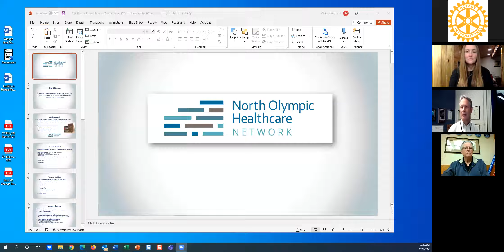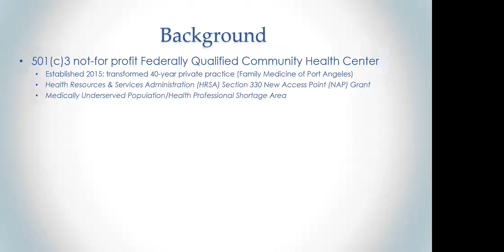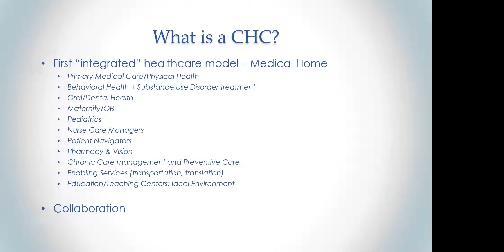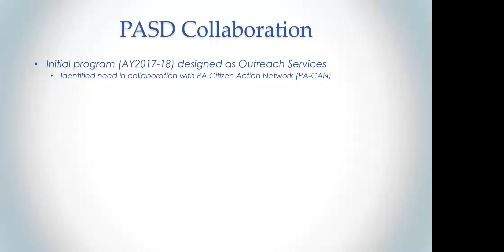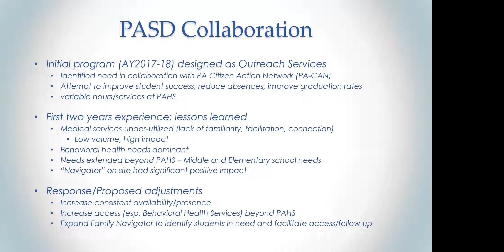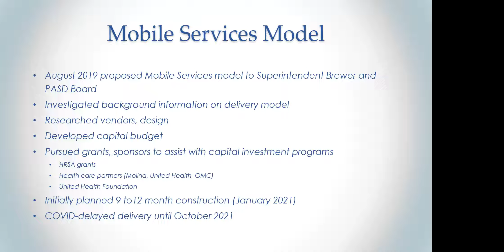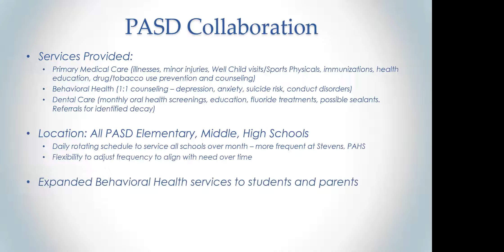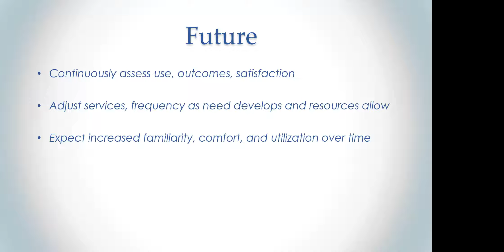Mobile Health Clinic and Port Angeles Education Foundation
See the following back-to-back presentations:

First, watch Dr. Mike Maxwell's (NOHN) and Becca Larson's (PASD's Family Navigator) presentation on an innovative and collaborative initiative creating a shared Mobile Health Clinic.

Next, Shelley Zollar highlights the Port Angeles Education Foundation.